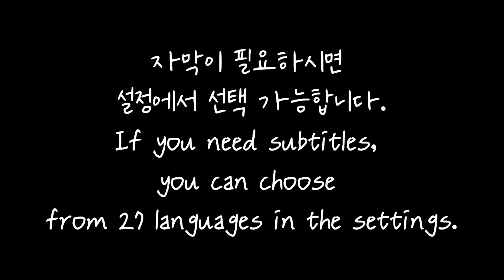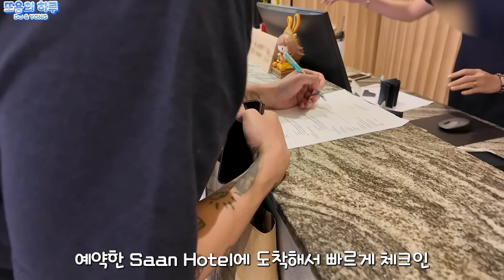🌈[게이커플] 🇹🇭드디어 신혼여행 갑니다ㅣBLㅣKorean gayㅣgay couple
오늘은 드디어 기다렸던 여름휴가 겸 신혼여행???
2주가 너무 짧을만큼 시간이 빠르게 지나갔어요 ㅠㅠ
태국으로 이민하고 싶을 정도로 행복했습니다 :)
퀴어 축제도 정말 재밌었어요 !!
태국은 무지개뿐만 아니라 브랜드에서도 축제기간동안에는
무지개 배경으로 행사를 진행하더라구요 !!
그리고 베이비몬스터 팬싸인회 직관했어요 대박..

YONG의 한줄평 : 베이비 몬스터 이쁘다
DO의 한줄평 : 프라이탁 너꺼만 사니깐 좋아?

[Music Source Support]
Youtube. channel : 미친피아노
[Video Source Support]
 / 쟈니클래스